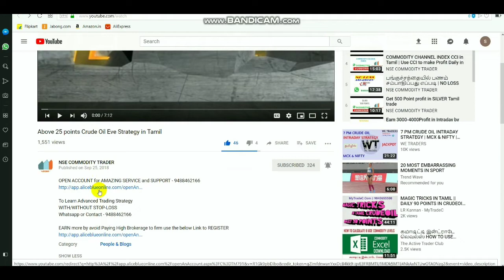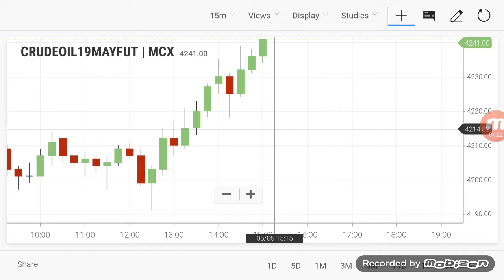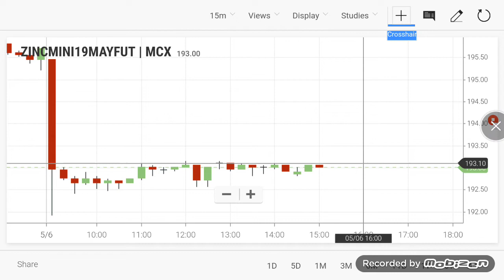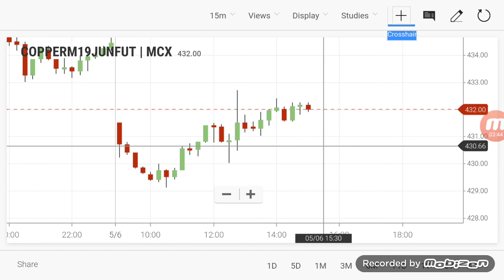CRUDEOIL INTRADAY Breakout Range | Commodity Evening Levels 06/05/2019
Select LINK TO OPEN ACCOUNT  - 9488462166